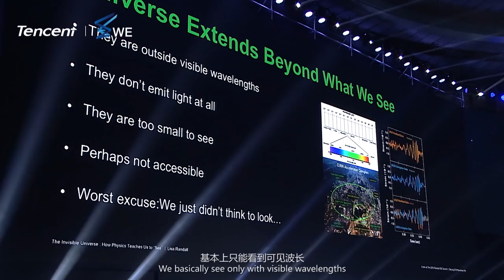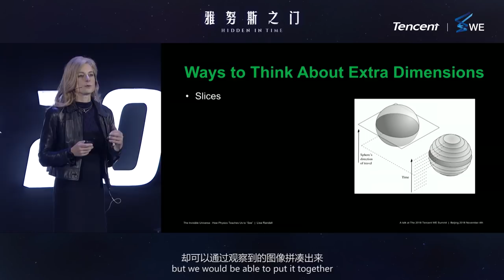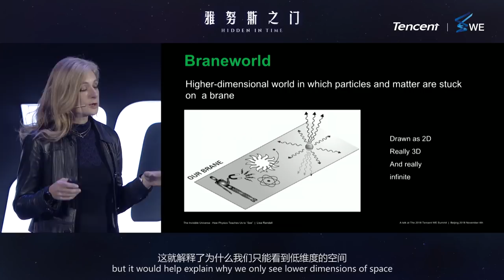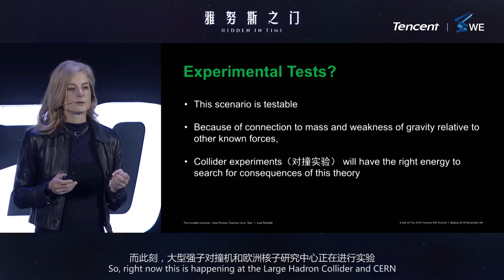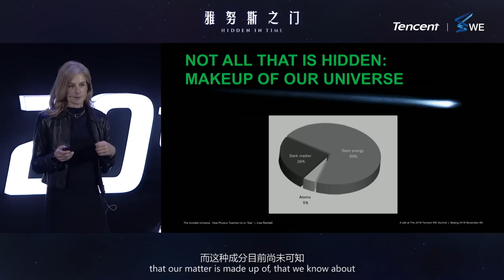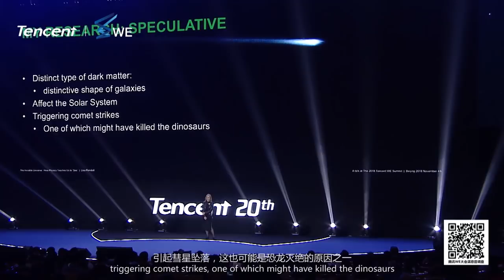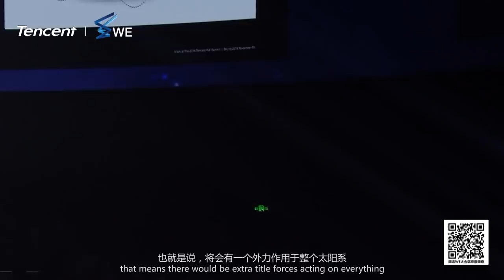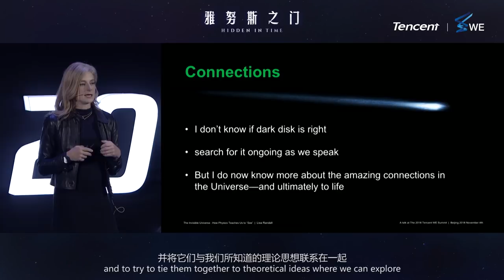Lisa Randall: The Invisible Universe-How Physics Teaches Us to “See”